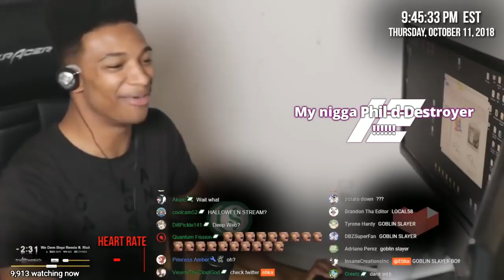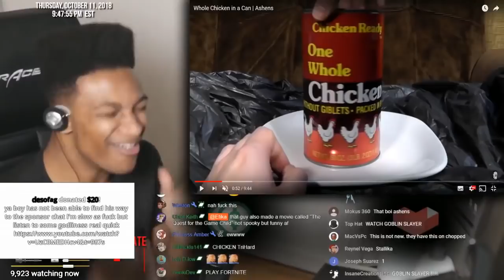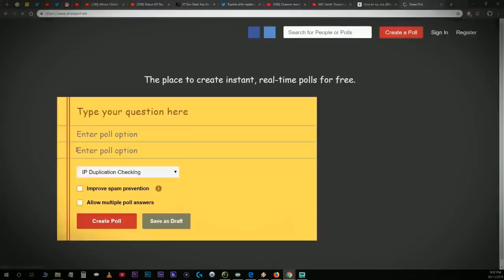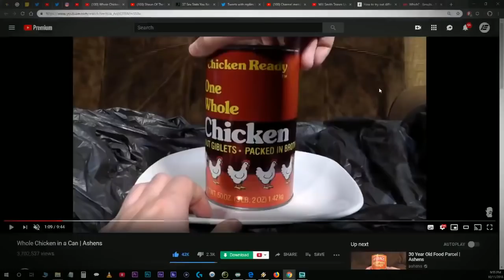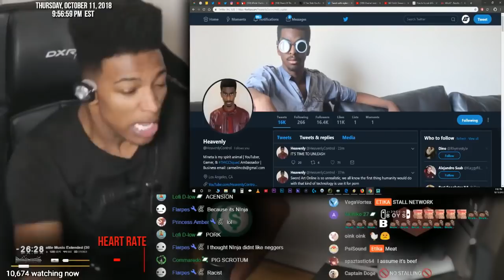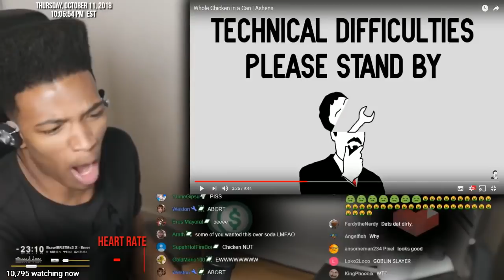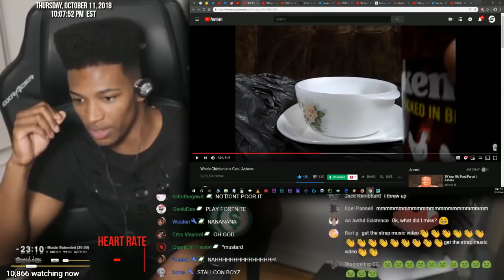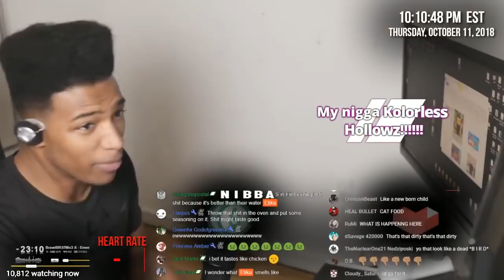CANNED CHICKEN OR MEAT SODA? | ETIKA REACTS TO WHOLE CHICKEN IN A CAN | ASHENS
I'LL PICK BOTH 😋
ETIKA REACTION TO WHOLE CHICKEN IN A CAN | ASHENS